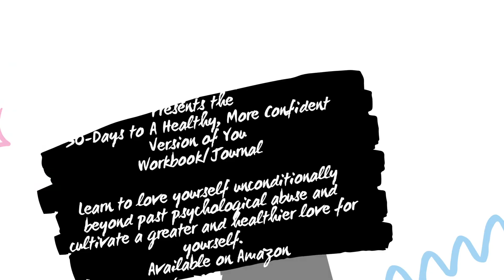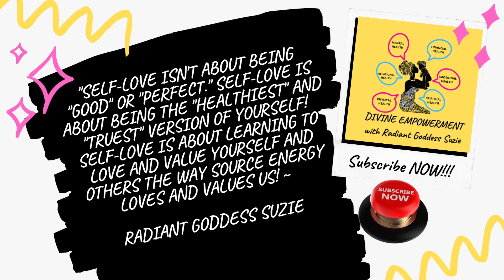Episode 11 - Why? Do We Keep Attracting the Same Partners - TikTok Live Series